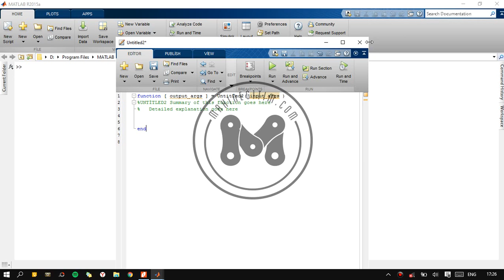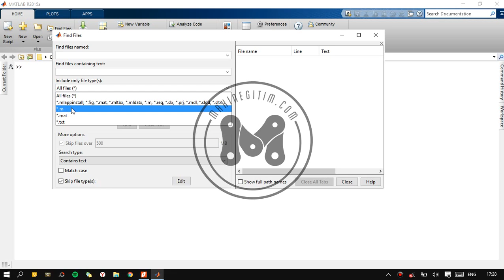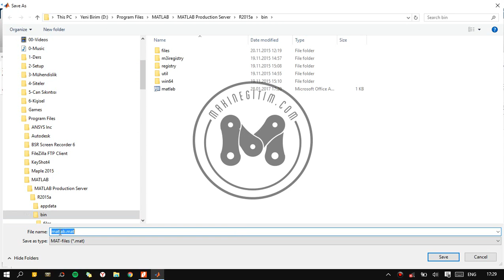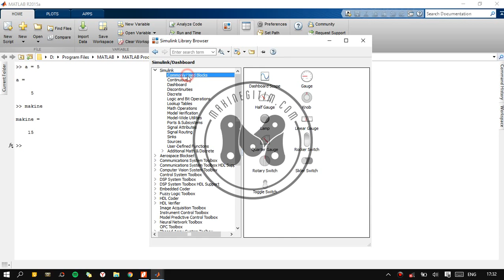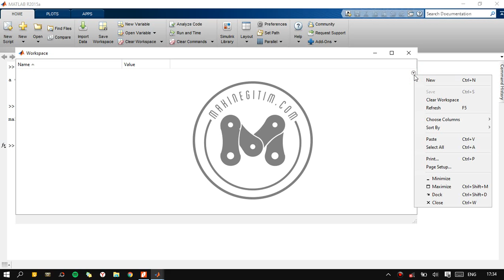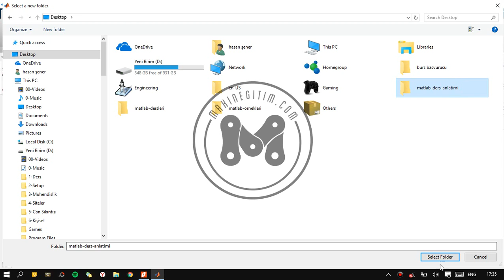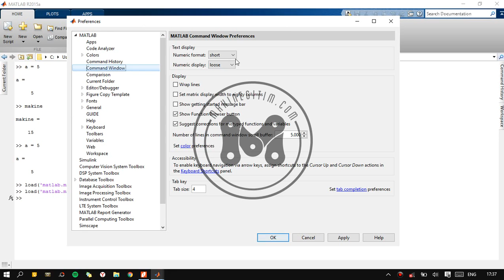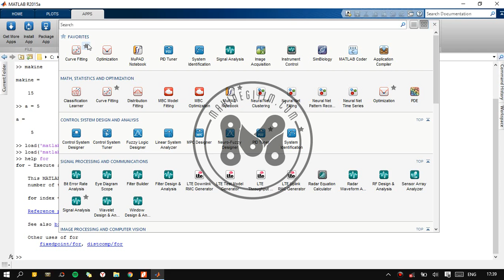Makine Eğitim Matlab Dersleri Ders 1 - Matlab Arayüzü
Makine Eğitim tarafından yenilenen MATLAB 2015 derslerine hoş geldiniz. Bu derste Genel MATLAB Arayüzünden bahsedilmiştir.